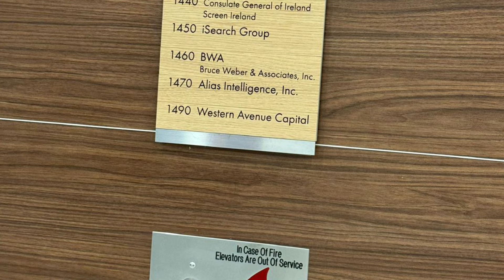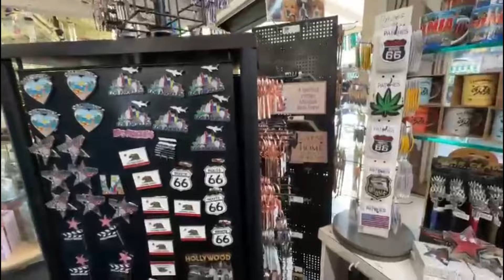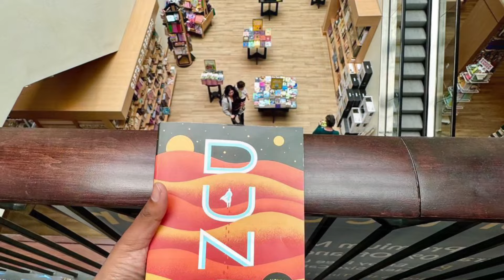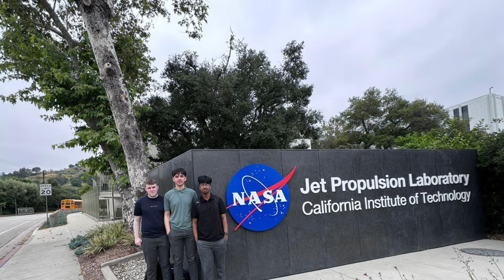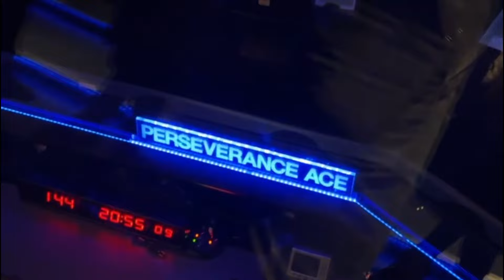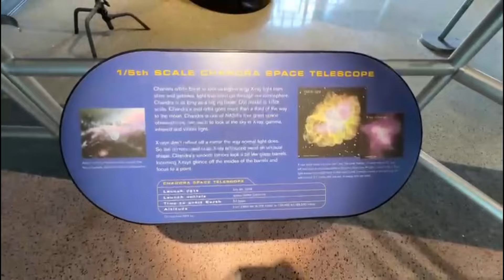ক্যলিফোর্নিয়াতে প্রথম দিন কেমন কাটল?!